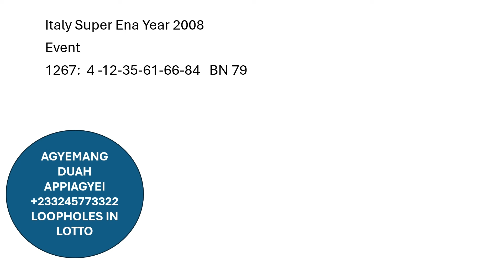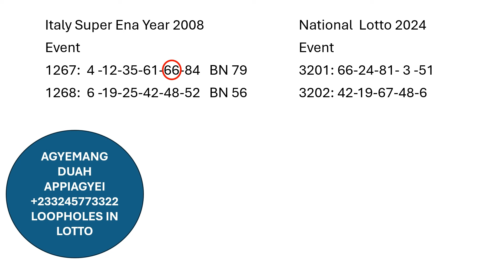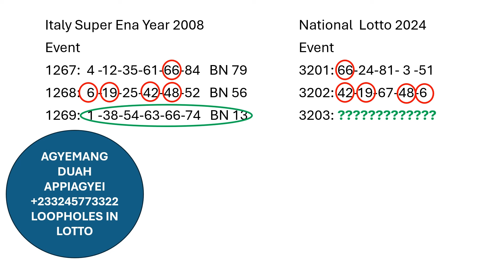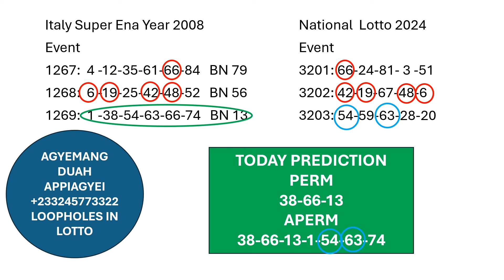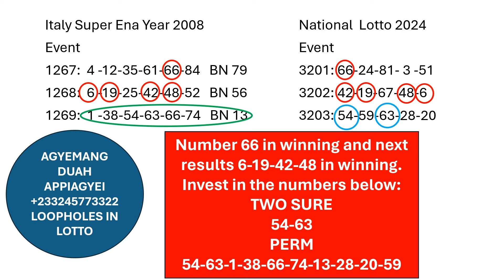Congratulations For The National Lotto Results Numbers Predictions That Dropped 54 63 - EP 21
Welcome to Your Lucky Zone: Lotto and Lottery Videos!
Are you ready to dream big and chase those winning numbers? Welcome to your one-stop shop for all things lotto and lottery! Here, you'll find exciting, informative, and entertaining videos dedicated to the world of chance.

What We Offer:
Lottery Lifestyle Inspiration: Let's face it, lottery wins are about more than just the money.  Please stake very responsibly.)
Our Focus:
Responsible Gambling
Transparency and Fairness Entertainment and Positivity

What We Offer:
Our Focus:
Responsible Gambling

What We Offer:
Our Focus:
Responsible Gambling

THE ABOVE PLAYLIST WILL SHOW YOU:
How to understand lotto
How to get lotto numbers
How to find lotto winning numbers
How to get lotto results numbers today
How to get free lotto numbers
How to buy correct lotto numbers
How to get a winning ticket
How to find lotto chart
How to predict lotto numbers
How to make money in lottery
How to work lotto
The lotto formula
The lotto algorithm
The Lotto code
The lotto addition
The lotto trick
The national lotto winning strategies
The national lottery best numbers selection methods
How to win jackpot
How to win three direct
How to win four direct
How to win five direct
How to win two sure / direct
5/90 lotto 🤫🎡
Lotto winning technique
Lotto winning numbers
Lotto numbers
Lottery numbers
Lottery winning numbers
Lotto prediction
Lottery prediction
Today lotto
Today lottery
Lotto results
Lottery results